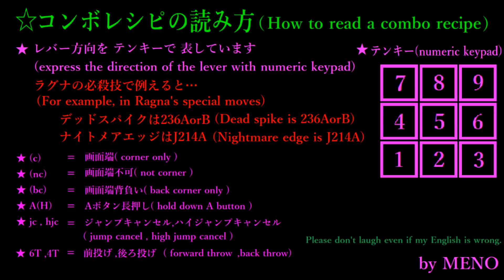BLAZBLUE CROSS TAG BATTLE AZRAEL BASIC COMBOS【BBTAG アズラエル 基礎コンボ】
BBTAG 基礎コンボ動画集(BBTAG BASIC COMBOS)
弱点特攻のせいでBBCFよりコンボ難しく感じる…回数が増える度にヒット直前入力の難易度増すシステムは廃止して欲しい…
最初のヴァリアントコンボの5B後に2Bを入れているのは画面端地上食らいヴァリアント始動だとレオパルド部分で受け身を取られる為です。
ヴァリアントコンボはパンツァー後に若干追撃可能ですが状況いまいちっぽいのでわざと切ってます。
ホーネットは使う必要がなさそうなのでカット。
コンボレシピの読み方を作ってみましたが分からない部分がある場合はコメントなどにお願いします。
アシストを含めたコンボも基礎部分ということで入れましたがパートナーとのコンボはあくまでもサンプルとして見て頂ければ良いと思います、パートナーキャラを選ぶのはプレイヤーの自由なのでクロスコンボやパートナーチェンジコンボは意図的に入れてません。